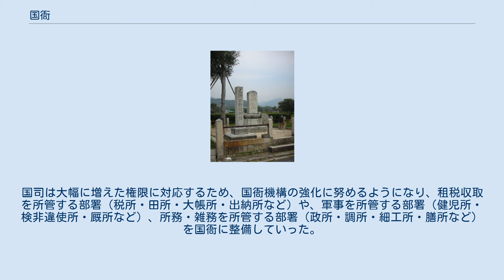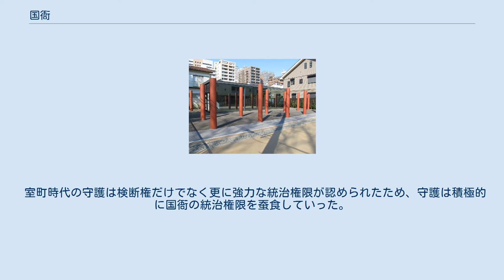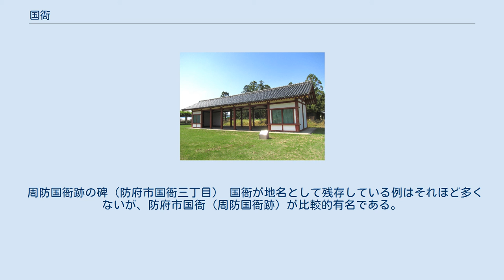国衙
武蔵国府跡 史跡整備地（国衙跡） 国衙（こくが）は、日本の律令制において国司が地方政治を遂行した役所が置かれていた区画である。
 国衙に勤務する官人・役人（国司）や、国衙の領地（国衙領）を「国衙」と呼んだ例もある。
 各令制国の中心地に国衙など重要な施設を集めた都市域を国府、またその中心となる政務機関の役所群を「国衙」、さらにその中枢で国司が儀式や政治を行う施設を国庁（政庁）と呼んだ。
 国衙の中枢にあった建物の柱跡 主な国衙遺跡には、武蔵国衙（府中市）、周防国衙（防府市）、伯耆国衙（倉吉市）、常陸国衙（石岡市）、近江国衙（大津市）、土佐国衙（南国市）などがある。
これらの国衙遺跡から、各国の国衙区画プランにいくつかの共通点があることが判っている。
 国衙の中心的な施設として、国庁正殿が置かれた。
正殿の前後には、前殿・後殿が設置される。
正殿は北寄り正面に南向きに建てられることが多かったので、脇殿は東西に置かれ、それぞれ東脇殿・西脇殿と呼ばれた。
中央を広場とした。
建物配置は左右対称である。
これらの官衙群は築地塀・掘立柱塀で囲まれた区域内に整然と配置されており、この国衙域はおよそ数十メートルから100メートル前後四方に区画されていることが多い（例：南北300メートル、東西200メートル）。
敷地の周囲は堀立柱の板塀や築地塀や溝で区画し、南に門を置く。
建物構造は掘立柱や礎石建ちの二種。
 ただし、国庁正殿や国衙域の規模は、各国ごと、時代ごとに異なっており、各国衙区画プランを比較すると共通点よりむしろ差異が目立つ。
国庁の周囲には、事務消耗品・備品や武器を製作する工房や食事のための厨屋など（これらを曹司という）の他、国司の生活の場である国司館、租税を収蔵する正倉などが配置されていた。
これら建築群の配置態様は、各国によって全く異なっている。
 国庁・郡庁は全国的に見ても、遺跡の判明しているものはきわめて少ない。
その理由としては、廃絶後長年月が過ぎていて遺跡が忘れ去られていることがおおいことや大部分が掘立柱建物なので、地表に遺構をとどめることがないことなどがあげられる。
 最初期の国衙は、律令制構築段階の7世紀後期に登場したと考えられている。
しかし、この当時は地方政治制度が十分に確立していなかったので、後に見るほど確固とした国衙が成立したわけではなかった。
8世紀前期から中期にかけての時期、国衙は安定的に営まれるようになる。
この時期が国衙の成立期だとされている。
 国衙には、律令の規定に基づいて守・介・掾・目の国司四等官と書記官である史生が勤務した。
この他の国衙職員としては、国博士・国医師・国師といった専門職員や雑徭によって徴発された徭丁らがいた。
合計すると小国では数十人、大国では数百人とかなりの規模の人数が勤務しており、国衙を中心に都市的な領域が形成されていた。
 9世紀頃から律令法制と社会実情が次第に乖離していき、同世紀末には律令規定に基づく地方統治が困難となると、10世紀前期、朝廷は統治権限を大幅に国司へ移譲する国制改革を行った（これにより成立した体制を王朝国家体制という）。
国司は大幅に増えた権限に対応するため、国衙機構の強化に努めるようになり、租税収取を所管する部署（税所・田所・大帳所・出納所など）や、軍事を所管する部署（健児所・検非違使所・厩所など）、所務・雑務を所管する部署（政所・調所・細工所・膳所など）を国衙に整備していった。
同じ頃、国司が任国へ赴任せず（遙任という）、目代という代理人兼監督者を現地派遣し、現地の有力者や官人（在庁官人という）に国衙政治を任せるケースが増えていた（平安中期頃から遙任の場合の国衙を「留守所」と称するようになった）。
11世紀・12世紀になると、国衙政治の実務は事実上在庁官人が担うようになっており、受領国司は在庁官人の力なしに国内統治を果たすことはできなかった。
 11世紀中期頃から荘園の増加が著しくなり、従来、国衙が支配していた公田が次第に減少していった。
国衙はこれに対抗するため、支配する公田を領域的にまとめて、郡・保・郷・条などの支配単位に再編成した。
こうして国衙は自らの支配域を領域化することに成功し、こうして成立した国衙の支配域を国衙領という。
 鎌倉時代になると、幕府は各国へ守護を設置した。
守護は検断権のみが認められていたのであり、国衙の統治権を侵害する存在ではなかったが、守護が所在した守護所はしばしば国衙の近隣に営まれ、国衙・守護所両者の機能が次第に一体化する傾向が見られ始めた。